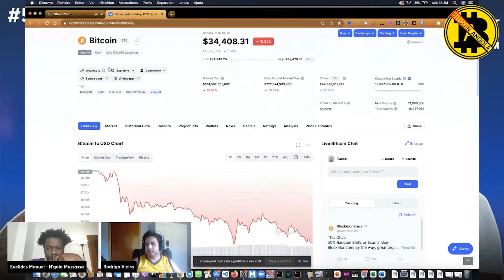Não se ganha dinheiro na Alta (Rodrigo Viera) | Bitcoin Angola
Episódio completo no Canal do YouTube da Comunidade Bitcoin Angola.